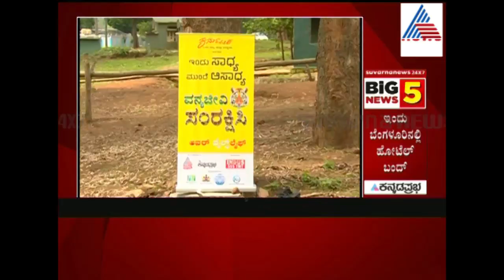prakash rai in save wildlife campaign at K Gudi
ಸುವರ್ಣನ್ಯೂಸ್'ನ "ವನ್ಯಜೀವಿ ಸಂರಕ್ಷಿಸಿ" ವಿಶೇಷ ಅಭಿಯಾನದ ಮೂರನೇ ಹಂತ ಭರ್ಜರಿಯಾಗಿ ಸಾಗುತ್ತಿದೆ. ಬಿಳಿಗಿರಿರಂಗನ ಬೆಟ್ಟದ ಸುತ್ತಮುತ್ತಲ ಗ್ರಾಮದಲ್ಲಿ ವನ್ಯಜೀವಿ ಸಂರಕ್ಷಣೆಯ ಮಹತ್ವದ ಕುರಿತು ಅಭಿಯಾನ ತಂಡದ ಸದಸ್ಯರು ಜನಜಾಗೃತಿ ಮೂಡಿಸುವ ಕೆಲಸದಲ್ಲಿ ನಿರತರಾಗಿದ್ದಾರೆ. ಹುತ್ತೂರು ಗ್ರಾಮಪಂಚಾಯಿತಿ ಮೊದಲಾದ ಸ್ಥಳಗಳಲ್ಲಿ ಅಭಿಯಾನದ ಭಿತ್ತಿಪತ್ರ, ಕರಪತ್ರಗಳನ್ನು ಹಂಚಲಾಯಿತು. ಮೈಸೂರಿನ ಕಾಡುಗಳಂಚಿನ ಗ್ರಾಮಗಳಲ್ಲಿ ಸುವರ್ಣನ್ಯೂಸ್'ನ ಅಭಿಯಾನ ನಡೆಯುತ್ತಿದೆ. ಕಾಡುಪ್ರಾಣಿಗಳ ಸಂರಕ್ಷಣೆ, ಅರಣ್ಯ ಸಂರಕ್ಷಣೆಯ ಮಹತ್ವವನ್ನು ಜನರಿಗೆ ತಿಳಿಸಿಕೊಡಲಾಗುತ್ತಿದೆ. ಕಾಡು ಉಳಿದರೆ ನಾಡು ಉಳಿದೀತು ಎಂಬ ಸಂದೇಶವನ್ನು ಜನರಿಗೆ ಮುಟ್ಟಿಸಲಾಗುತ್ತಿದೆ. ನಾಗರಹೊಳೆ, ಹೆಚ್.ಡಿ.ಕೋಟೆಯಲ್ಲಿನ ಗ್ರಾಮಗಳಲ್ಲಿ ಈಗಾಗಲೇ ಅಭಿಯಾನದ ಕಾರ್ಯ ನಡೆಸಲಾಗಿದೆ. ರಾಜ್ಯದ ಅರಣ್ಯ ಇಲಾಖೆಯು ಸುವರ್ಣನ್ಯೂಸ್'ನ ಈ ಅಭಿಯಾನಕ್ಕೆ ವಿಶೇಷ ಬೆಂಬಲ ನೀಡಿದೆ. ನಟ ಪ್ರಕಾಶ್ ರೈ ಈ ಅಭಿಯಾನದಲ್ಲಿ ಸಕ್ರಿಯವಾಗಿ ಪಾಲ್ಗೊಂಡಿದ್ದಾರೆ. ಇನ್ನೂ ಹಲವಾರು ಸ್ವಯಂಸೇವಾ ಸಂಸ್ಥೆಗಳು ಸುವರ್ಣನ್ಯೂಸ್'ನ ಈ ಕಾರ್ಯಕ್ಕೆ ಕೈಜೋಡಿಸಿವೆ.